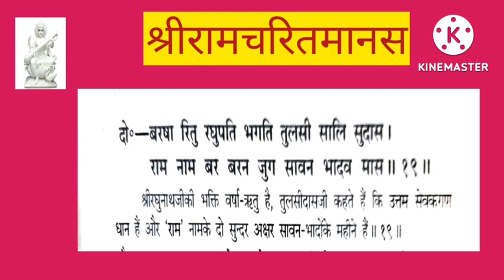बरषा रितु रघुपति भगतिshriramcharitmanas doha हिंदी #@Cookdesitales